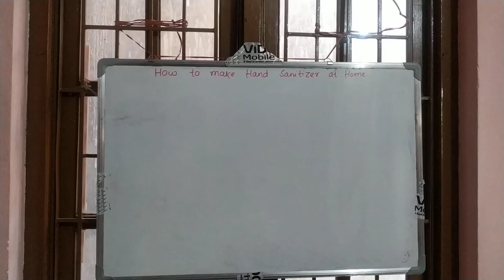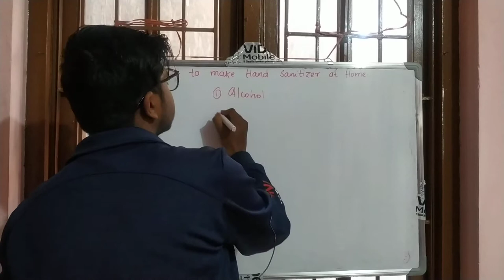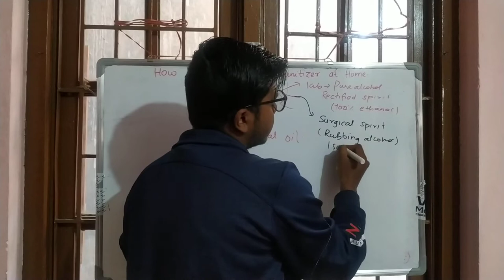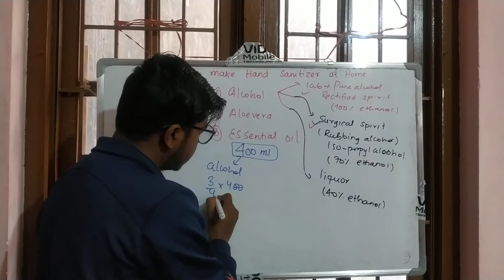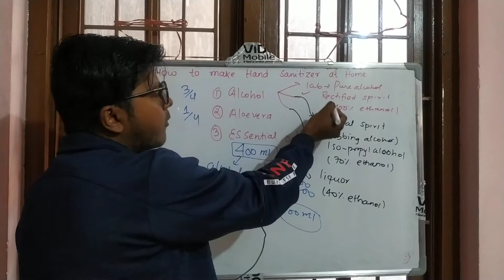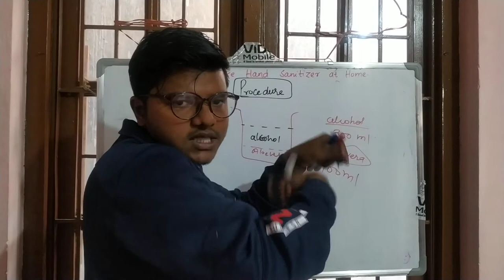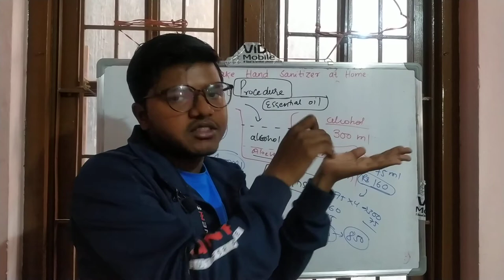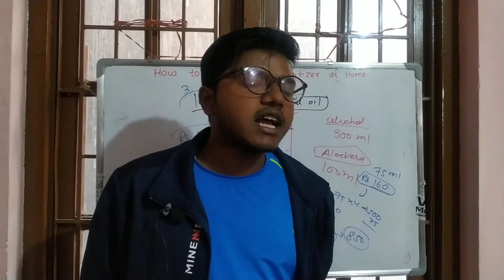How to make Hand Sanitizer at Home/ Homemade Hand Sanitizer Recipe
This video explains about the procedure of making hand sanitizer at home as per WHO  and CDC guidelines
1. Iso-propyl alcohol
2. Aloevera gel
3. Essential oil ( lemon juice )